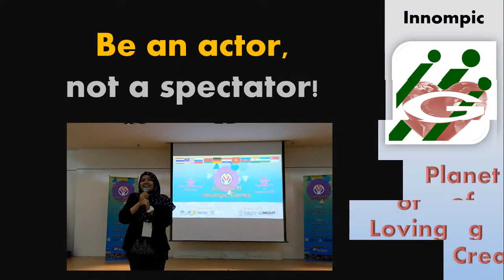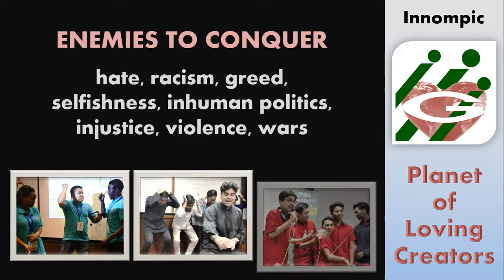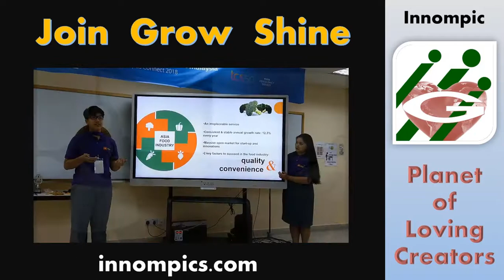PLANET of LOVING CREATORS - trailer of World-changing movie, Billion of united nationals Innompians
Launched in 2017, INNOMPICS change the World to the Planet of Loving Creators. By 2025, I Billion of Innopians - united innovators, united nationals - are targeted. The Movie PLANET of LOVING CREATORS is to help to achieve this stretch goal.